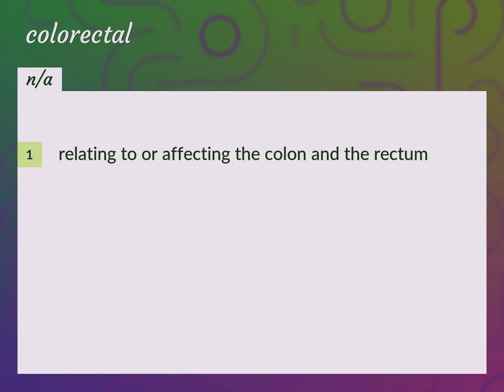Colorectal | meaning of Colorectal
What is COLORECTAL meaning?